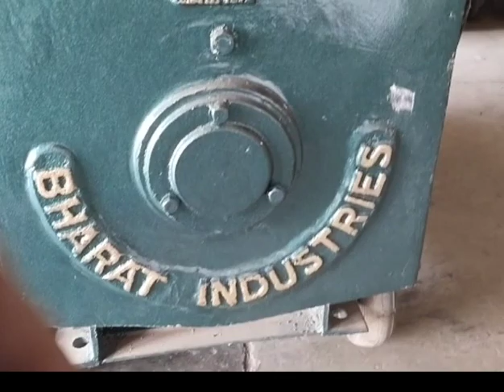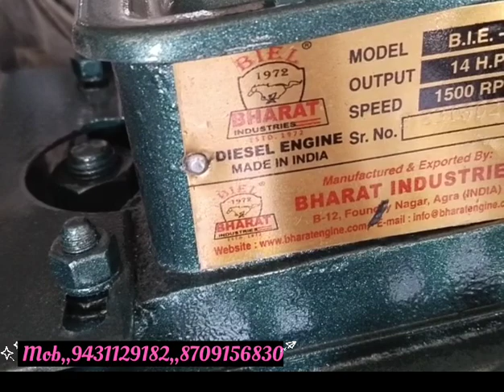भारत इंडस्ट्रीज जरनेटर// new price 2023#generator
shop ka naam___Palamu electrical
address__nawatoli chowk nowketan cinema hall ke Bagal mein Daltonganj Palamu Jharkhand

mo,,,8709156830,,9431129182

generator market, Swaraj generator market